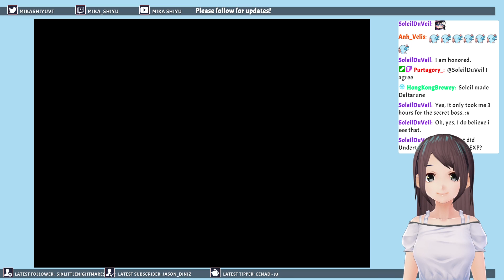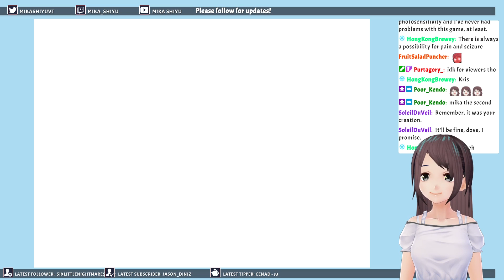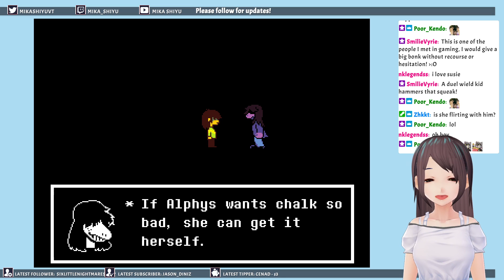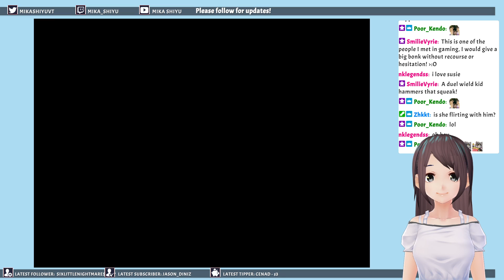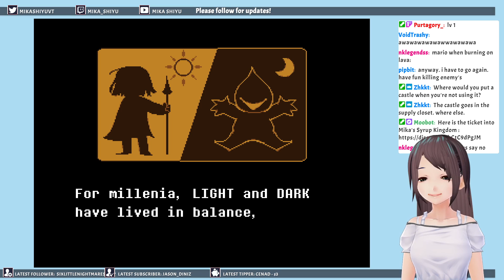[VtuberEN] Deltarune - Is there a pacifist route in this game? XD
Starting Deltarune! It looks like you CAN choose to spare enemies so I am going to aim for that!